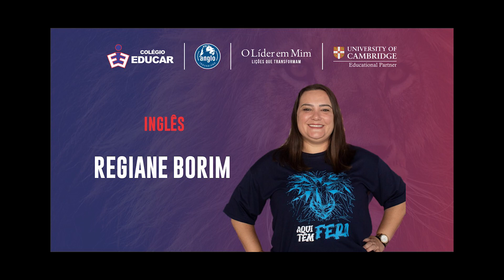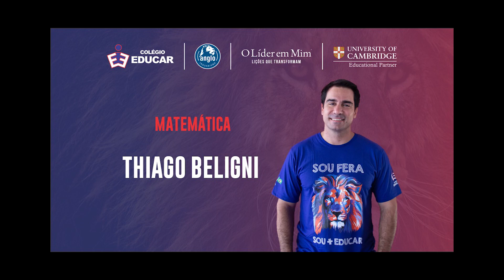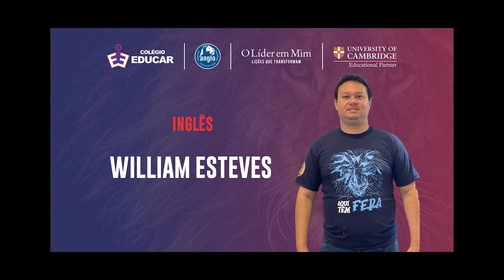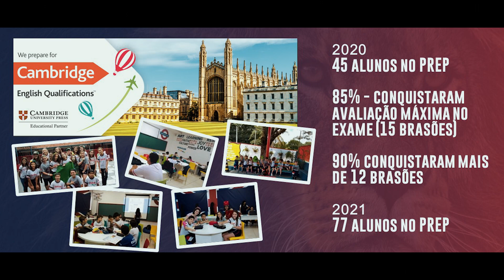Reunião de Pais - 2º e 3º Série do Ensino Médio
Reunião de apresentação da 2º e 3º Série do Ensino Médio , ano letivo de 2022.